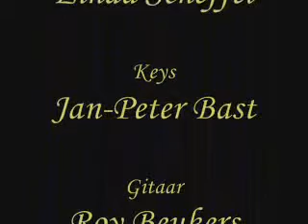Ribbon in the sky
Optreden met een gelegenheidsformatie op de Afterpartyjam, 15 februari 2008.

Zang: Nienke
Drums & Organisatie: Herman Jager
Toetsen: Jan-Peter Bast
Gitaar: Roy Beukers
Bas: Linda Scheffel